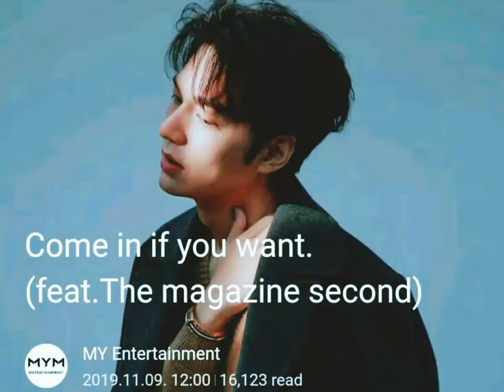Lee Min Ho L'officiel Magazine photoshoot (Come in if you want feat. The Magazine second) MYM Ent.